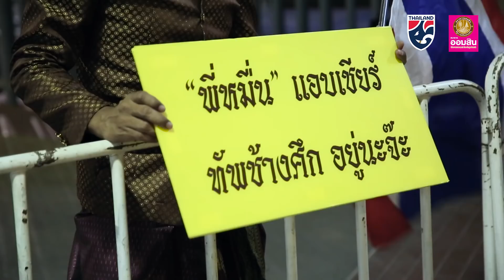KIT MAN ผู้อยู่เบื้องหลังทีมชาติไทย - สกู๊ปพิเศษ จากธนาคารออมสิน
ในทุกๆการเก็บตัวฝึกซ้อม ทุกๆการแข่งขันของทีมช้างศึก ทีมชาติไทย ยังมีกลุ่มบุคคลเหล่านี้ที่คอยเป็นแรงสนับสนุนที่สำคัญ ที่พร้อมทุ่มเททั้งแรงกายและแรงใจ เพื่อหวังเห็นทีมช้างศึกไทยมุ่งสู่ความสำเร็จ ไปรู้จักกับพวกเขา "ทีมงาน Kit Man"